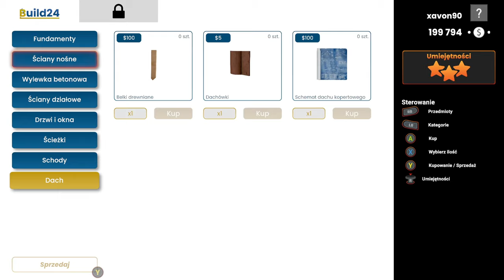[#1][PL] Builder Simulator - Nauczmy się, jak najlepiej spaprać robotę!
~~~ Opis Gry ~~~
Builder Simulator to jak sama nazwa wskazuje symulator, ale nie byle jaki! To gra dla tych, których największym marzeniem od zawsze było wybudowanie własnego domu od podstaw. Przygotuj plan, kup potrzebne materiały i wnieś idealną rezydencję cegła po cegle. Czy to będzie łatwe zadanie? Oczywiście, że tak! Przynajmniej na samym początku. W końcu stawiasz swoje pierwsze kroki w tym przemyśle. Specjalnie przygotowany samouczek przeprowadzi cię przez meandry prac konstrukcyjnych. Jednak im więcej doświadczenia nabędziesz, tym trudniejsze będą wyzwania stawiane na twojej drodze. Na tym etapie, będziesz już zdany tylko na siebie i nabyte do tej pory umiejętności.